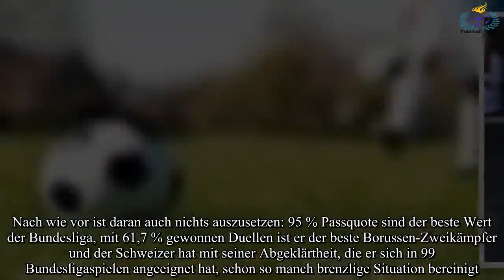Gladbach: Defensiv instabil, aber keinen Grund zur Panik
​Borussia Mönchengladbach verlor gegen den ​FC Bayern München klar mit 1:5, auch in der Höhe eine verdiente Niederlage. Die lange Zeit so stabile Abwehr schwächelt momentan, seit vier Spielen gab es k